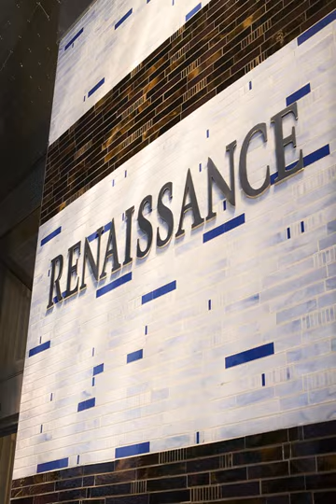Renaissance New York Times Square Hotel - New York (New York) - United States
Renaissance New York Times Square Hotel hotel city: New York (New York) - Country: United States

This ideally located hotel in Times Square is just steps from the 49th Street Subway Station. It features a restaurant, gym and city view rooms.  The spacious, modern rooms at Renaissance New York Times Square Hotel provide a minibar and coffee...

 -- Le Renaissance New York Times Square Hotel bénéficie d'un emplacement idéal à Times Square, à quelques pas de la station de métro 49th Street. Il vous propose un restaurant, une salle de sport ainsi que des hébergements donnant sur la ville.

 -- Este hotel goza de una ubicación perfecta en Times Square, a solo unos pasos de la estación de metro 49th Street. El hotel ofrece un restaurante, gimnasio y habitaciones con vistas a la ciudad.

 -- Dieses Hotel genießt eine ideale Lage am Times Square, nur wenige Schritte von der U-Bahn-Station 49th Street entfernt. Hier wohnen Sie in Zimmern mit Stadtblick und profitieren von einem Restaurant sowie einem Fitnessraum.

 -- Het Renaissance New York Times Square Hotel is ideaal gelegen aan het plein Times Square, op slechts een steenworp afstand van het metrostation 49th Street. Het biedt een restaurant, een fitnessruimte en kamers met uitzicht op de stad.

 -- Situato in una posizione ideale a Times Square, a pochi passi dalla stazione della metropolitana 49th Street, il Renaissance New York Times Square Hotel, A Marriott Luxury & Lifestyle Hotel offre un ristorante, una palestra e camere con vista sulla...

 -- Este hotel está idealmente situado na Times Square, a poucos passos da Estação de Metro da 49th Street. Dispõe de um restaurante, ginásio e de quartos com vista da cidade.

 -- 地下鉄49thストリート駅から徒歩わずかの理想的な場所に位置するタイムズスクエアのホテルです。レストラン、ジム、市街を望む客室を提供しています。  Renaissance New York Times Square Hotelの広々としたモダンな客室には、ミニバー、コーヒーメーカー、CDプレーヤー、セーフティボックス、デスク、快適なシーティングエリアが備わっています。  タイムズスクエアを一面に見渡す床から天井までの窓のあるRラウンジでは、軽食やカクテルを楽しめます。  Renaissance...

 -- 这家酒店便利地坐落在时代广场（Times Square）上，距离第49街地铁站（49th Street Subway Station）仅有几步之遥，设有餐厅、健身房和市景客房。  Renaissance New York Times Square Hotel酒店内宽敞的现代化客房提供迷你吧、咖啡设施、CD播放机、保险箱、书桌和舒适的客厅角。  R Lounge休息室提供享有时代广场全景的落地窗，可供客人享用小吃和鸡尾酒。  Renaissance Times Square...

 -- Этот отель отличает идеальное расположение на площади Таймс-сквер, всего в нескольких шагах от станции метро 49th Street. К услугам гостей ресторан, тренажерный зал и номера с видом на город.

 -- Detta idealiskt belägna hotell ligger på Times Square, bara några steg från tunnelbanestationen 49th Street. Hotellet har restaurang, gym och rum med utsikt över staden.

 -- يتميز هذا الفندق بموقع مثالي في تايمز سكوير على بعد خطوات فقط من محطة 49th Street للمترو. ويحتوي على مطعم وصالة جيم وغرف مطلة على المدينة.  تضم الغرف العصرية الفسيحة في فندق رينيسانس تايمز سكوير نيويورك ميني بار وجهاز صنع القهوة.

 -- Dette hotellet ligger ideelt til i Times Square, noen få skritt fra 49th Street Subway Station, og har restaurant, treningsstudio og rom med utsikt over byen.